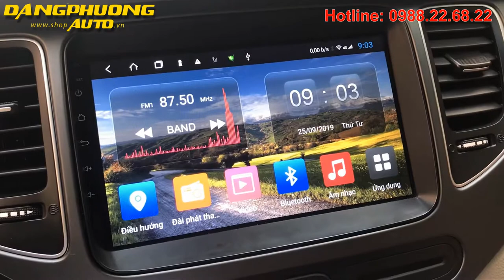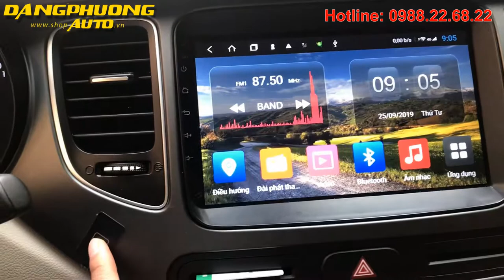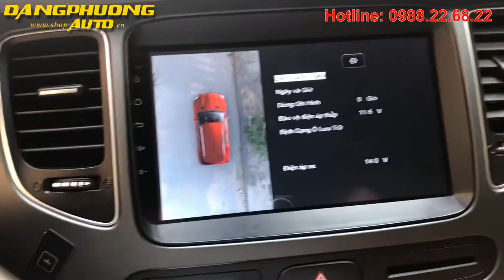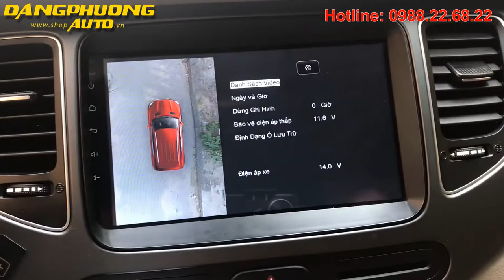Giới thiệu camera 360 độ cho xe ô tô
Hiện nay, Camera 360 độ Owin 3D ô tô là hệ thống được ưa chuộng nhất trên thị trường Việt Nam. Sản phẩm này cho phép hiển thị các hình ảnh thông qua màn hình DVD của ô tô. Qua đó, tài xế chỉ cần ngồi trong xe và quan sát màn hình, vẫn có thể quan sát được toàn bộ chướng ngại vật xung quanh xe, tránh tình trạng mất tập trung khi lái xe. Camera 360 độ Owin 3D ô tô sẽ giúp người dùng có những cuộc hành trình an toàn và tự tin hơn khi lái xe.

  Camera hành trình 360 độ Owin 3D ô tô là hệ thống camera hiện đại, hỗ trợ tầm nhìn cho cho tài xế với mọi vật cản xung quanh xe. Sản phẩm sở hữu nhiều tính năng ưu việt với các công nghệ tiên tiến. Đây là thiết bị không thể thiếu trên mỗi chiếc xe hơi và được nhiều khách hàng lựa chọn để lắp đặt.

  Vậy, Camera hành trình 360 độ Owin 3D ô tô hoạt động như thế nào? Hệ thống này có thể làm được những gì? Hãy cùng chúng tôi tìm hiểu tại bài viết này nhé.